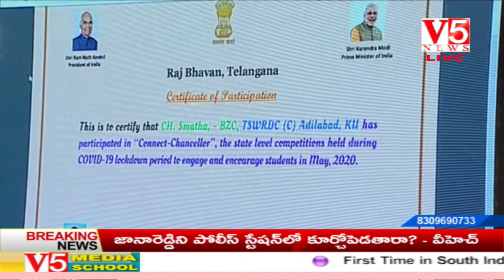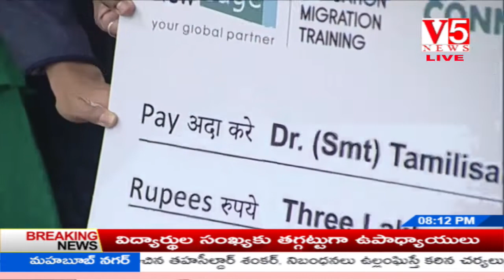Governor Smt Tamilisai Soundararajan participating in CONNECT-CHANCELLOR Prize distribution programe